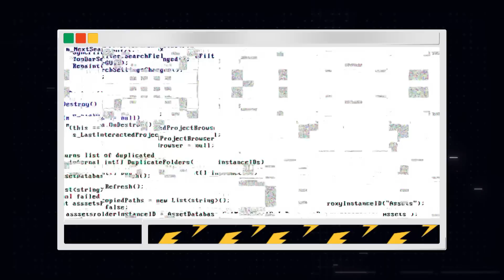[피크타임] "목소리 듣고 모르겠어요?" 김신영의 대학 동기 깜짝 등장?! 니가 왜 거기서 나와👀 | 전국노래자랑 | KBS 221023 방송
전국노래자랑 최고 분당 시청률 📌1위 (1.9%) 갑자기 등장한 김신영 의 실친?!

평범함은 거부한다! 텐션을 주체 못하는 대구 달서구 편 참가자들
그런데 참가자 중 신영 MC를 개인적으로 아는 사람이 있다?!
10년 만에 만나는 대학 동기의 등장에 당황한 신영! 니가 왜 거기서 나와~